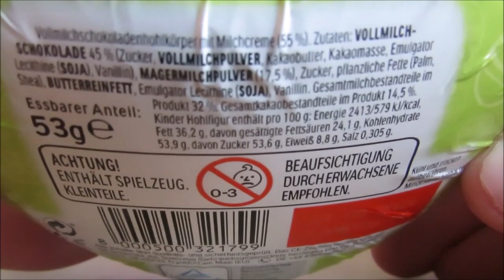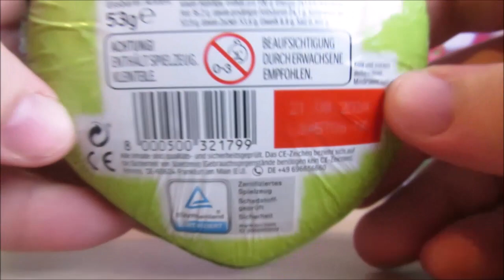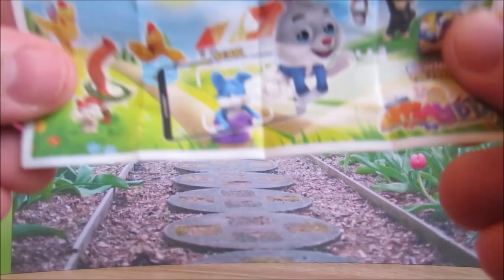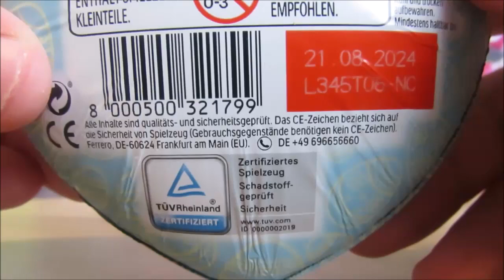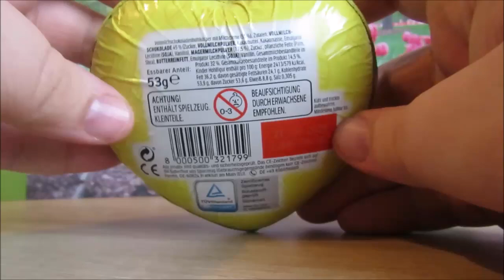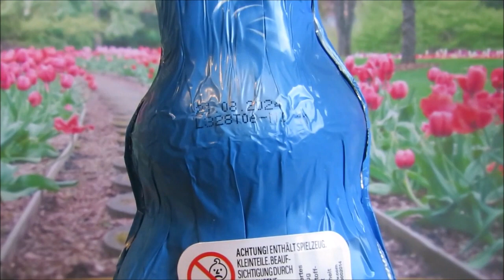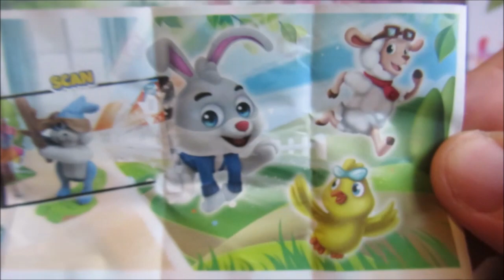Oster-Herzen mit Ü-Ei und Ü-Ei Osterhase - Ostern 2024